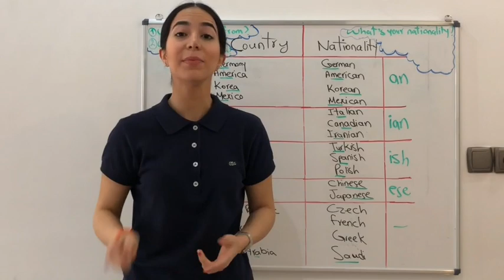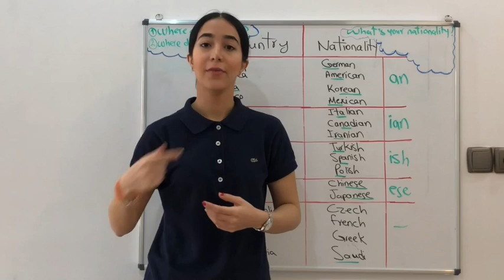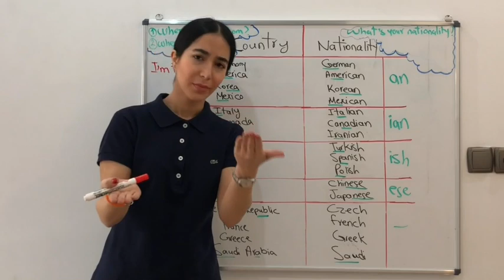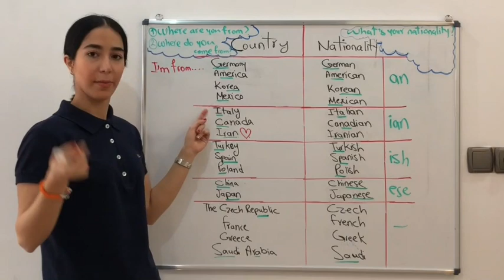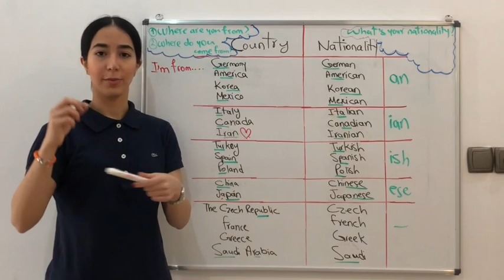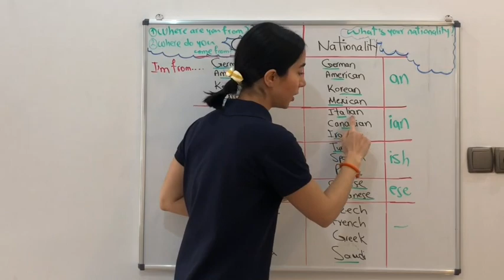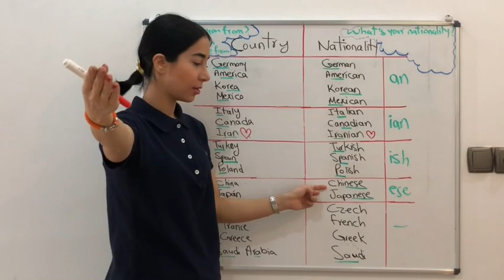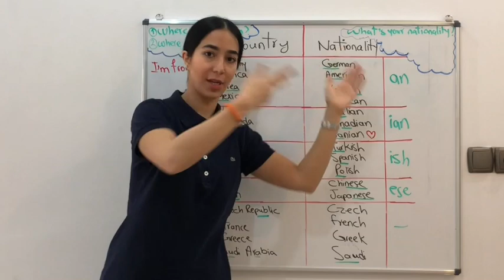کشورها و ملیت ها به زبان انگلیسی : ملیت و زبان کشورها به انگلیسی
در این ویدیو اموزش انگلیسی به فارسی با موضوع آموزش ملیت ها و نام کشورهای جهان به انگلیسی و تلفظ نام کشورها در خدمت شما هستیم.
شاید تمایل داشته باشید اسامی کشورها بر اساس حروف الفبا را یادبگیرید اما باید به این نکته توجه داشته باشید که یادگیری اسامس کشورهای مهم برای شروع کار کافی است و اسم کشورها اروپایی مهم و پایتخت کشورهای اروپایی مثلا از این دست هستند.
قطعا در کنار فراگیری لغاتی مانند وسایل شخصی به انگلیسی یا صفت های شخصیتی در انگلیسی فراگیری کشورها و نام قاره های جهان به زبان انگلیسی مفید خواهد بود.

Denmark
دانمارک Danish
دانمارکی Danish
دانمارکی Dane
اهل دانمارک
England
انگلستان English
انگلیسی British / English
بریتانیایی/ انگلیسی Englishman / Englishwoman
زن / مرد انگلیسی
Estonia
استونی Estonian
استونیایی Estonian
استونیایی Estonian
اهل استونی
Finland
فنلاند Finnish
فنلاندی Finnish
فنلاندی Finn
اهل فنلاند
Iceland
ایسلند Icelandic
ایسلندی Icelandic
ایسلندی Icelander
اهل ایسلند
Ireland
ایرلند Irish
ایرلندی Irish
ایرلندی Irishman / Irishwoman
مرد / زن ایرلندی
Latvia
لتونی Latvian
لتونیایی Latvian
لتونیایی Latvian
اهل لتونی
Lithuania
لیتوانی Lithuanian
لیتوانیایی Lithuanian
لیتوانیایی Lithuanian
اهل لیتوانی
Northern Ireland
ایرلند شمالی Northern Irish
ایرلند شمالی British / Northern Irish
بریتانیایی / ایرلند شمالی Northern Irishman / Northern Irishwoman
مرد / زن اهل ایرلند شمالی
Norway
نروژ Norwegian
نروژی Norwegian
نروژی Norwegian
اهل نروژ
Scotland
اسکاتلند Scottish
اسکاتلندی British / Scottish
بریتانیایی یا اسکاتلندی Scot / Scotsman / Scotswoman
اهل اسکاتلند / مرد / زن اسکاتلندی
Sweden
سوئد Swedish
سوئدی Swedish
سوئدی Swede
اهل سوئد
United Kingdom
پادشاهی متحد بریتانیا British
بریتانیایی British
بریتانیایی Briton
اهل بریتانیا
Wales
ولز Welsh
ولزی British / Welsh
بریتانیایی / ولزی Welshman / Welshwoman
زن / مرد اهل ولز
Austria
اتریش Austrian
اتریشی Austrian
اتریشی Austrian
اهل اتریش
Belgium
بلژیک Belgian
بلژیکی Belgian
بلژیکی Belgian
اهل بلژیک
France
فرانسه French
فرانسوی French
فرانسوی Frenchman / Frenchwoman
زن / مرد اهل فرانسه
Germany
آلمان German
آلمانی German
آلمانی German
اهل آلمان
Netherlands
هلند Dutch
هلندی Dutch
هلندی Dutchman / Dutchwoman
مرد / زن اهل هلند
Switzerland
سوییس Swiss
سوییسی Swiss
سوییسی Swiss
اهل سوییس
Albania
آلبانی Albanian
آلبانیایی Albanian
آلبانیایی Albanian
اهل آلبانی
Croatia
کرواسی Croatian
کروات Croatian
کروات Croatian
اهل کرواسی
Cyprus
قبرس Cypriot
قبرسی Cypriot
قبرسی Cypriot
اهل قبرس
Greece
یونان Greek
یونانی Greek
یونانی Greek
اهل یونان
Italy
ایتالیا Italian
ایتالیایی Italian
ایتالیایی Italian
اهل ایتالیا
Portugal
پرتغال Portuguese
پرتغالی Portuguese
پرتغالی Portuguese
اهل پرتغال
Serbia
صربستان Serbian
صرب Serbian
صربی Serbian
اهل صربستان
Slovenia
اسلوونی Slovenian / Slovene
اسلوونیایی / اسلوین Slovenian / Slovene
اسلوونی / اسلوین Slovenian / Slovene
اهل اسلوونی
Spain
اسپانیا Spanish
اسپانیایی Spanish
اسپانیایی Spaniard
اهل اسپانیا
ارپای شرقی

Belarus
بلاروس Belarusian
بلاروسی Belarusian
بلاروس Belarusian
اهل بلاروس
Bulgaria
بلغارستان Bulgarian
بلغار Bulgarian
بلغار Bulgarian
اهل بلغارستان
Czech Republic
جمهوری چک Czech
چکی Czech
چک Czech
اهل چک
Hungary
مجارستان Hungarian
مجار Hungarian
مجار Hungarian
اهل مجارستان
Poland
لهستان Polish
لهستانی Polish
لهستانی Pole
اهل لهستان
Romania
رومانی Romanian
رومانیایی Romanian
رومانیایی Romanian
اهل رومانی
Russia
روسیه Russian
روس Russian
روس Russian
اهل روسیه
Slovakia
اسلواکی Slovak / Slovakian
اسلواک Slovak / Slovakian
اسلواک Slovak / Slovakian
اهل اسلواکی
Ukraine
اوکراین Ukrainian
اوکراینی Ukrainian
اوکراینی Ukrainian
اهل اوکراین
آمریکای شمالی
کشور صفت ملیت ساکن
Canada
کانادا Canadian
کانادایی Canadian
کانادایی Canadian
اهل کانادا
Mexico
مکزیک Mexican
مکزیکی Mexican
مکزیکی Mexican
اهل مکزیک
United States
ایالات متحدهAmerican